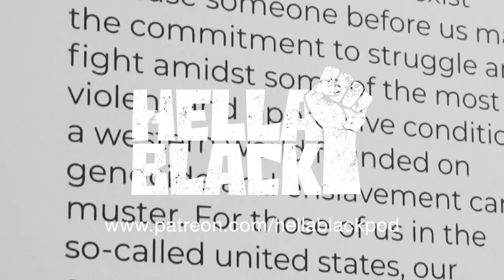EP. 137 | ON REVOLUTIONARY ART | HELLA BLACK PODCAST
@abbas_muntaqim [Abbas]
@Duhlency [Delency]

@abbas_muntaqim [Abbas]
@delency_ [Delency]